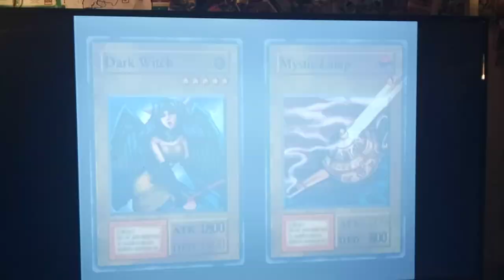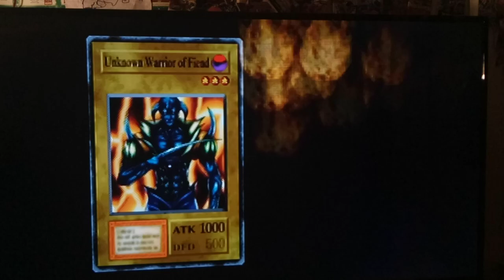Let's Play Yu-Gi-Oh! Forbidden Memories Part 2 - Priest Seto is Still Just as Savage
Hey guys, how's it going? In today's episode, we return to Ancient Egypt in order to try to take on Teana (Tea Gardener) again. The duel goes fine this time.  After that, we head to the Town Plaza to check out the festival and learn a little more about Heishin. There at the festival, we see some familiar looking characters as Jono (Joey Wheeler) and Priest Seto duel. Priest Seto challenges us to a Duel; but, he gets interrupted by his groupies, so the duel is postponed.  After that, I share my thoughts about some parts of this game as well as go over Free Duel and Deck Master K.